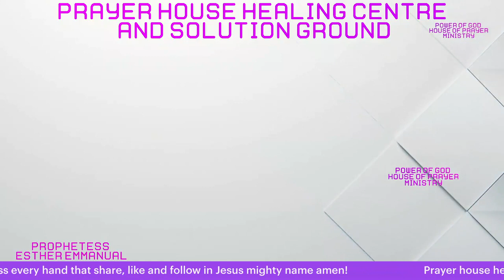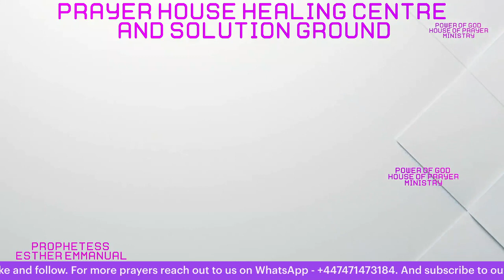The cry of the righteous